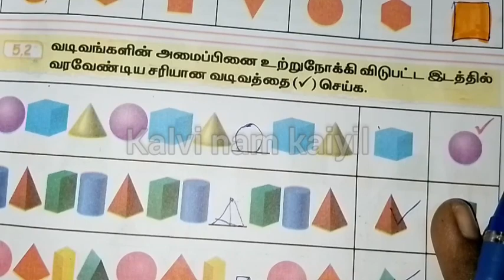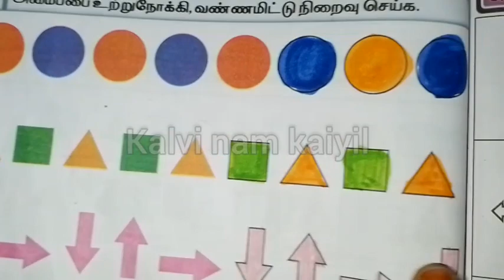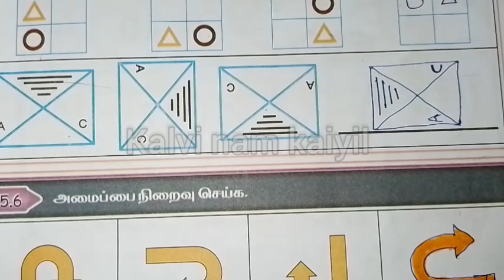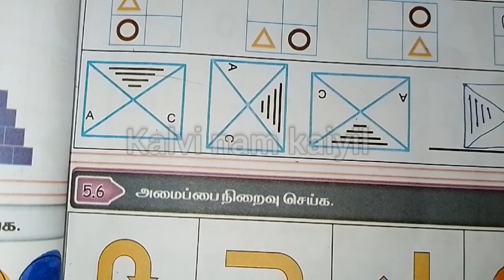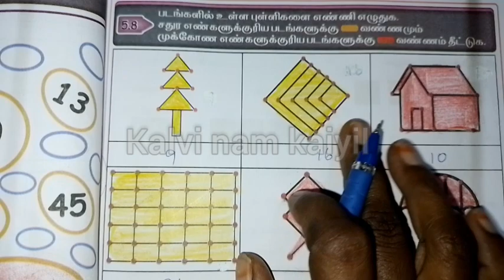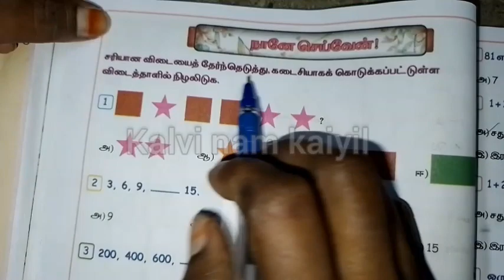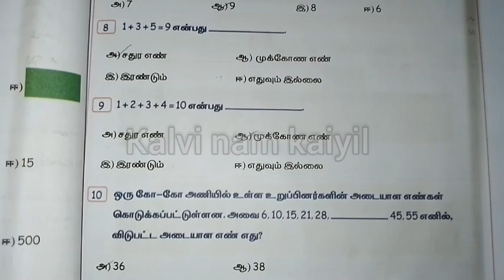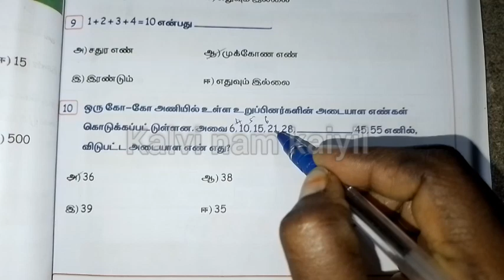அமைப்புகள்|unit5|5th maths workbook கணிதம் ennum ezhuthum